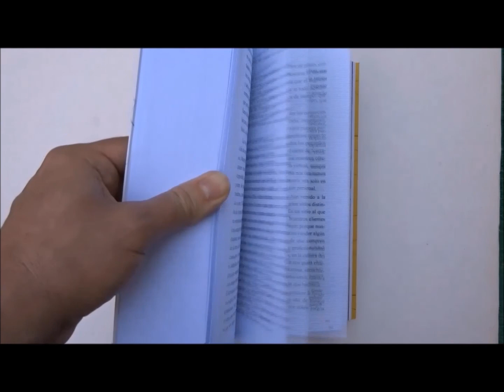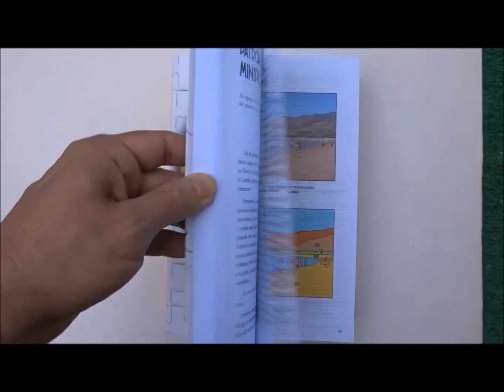SERIE TEMÁTICA DEDICADA A EDUCA. 7_EL ENCAJE DE PIEZAS, UN ALICIENTE/The fit of the pieces, a plus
Este vídeo forma parte de una serie audiovisual sobre la marca puzzlera Educa. Considero que se trata de la mejor marca de rompecabezas de la historia y me he marcado el propósito de mostrarlo con una serie temática en su honor, con énfasis en datos objetivos, más que en emocionales.

Hay aficionados que critican el encaje de las piezas de los puzzles Educa de las últimas dos décadas, porque hay piezas que supuestamente pueden ir en varios sitios. Para mí esto es una opinión infundada, y si fuese cierta (que no lo es), ¡sería un aliciente para armar los puzzles de Educa!